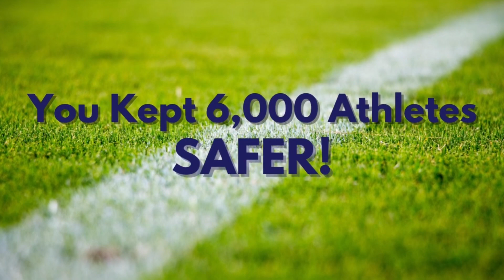2022 Year in Review - Safe Sports Network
YOU made a difference for our kids and our community this year! THANK YOU again!

Please watch this short 2022 Making a Difference Video to see how your support helps our kids every day.

Sports are much more than just a game. Athletes learn lifelong skills like courage, determination, and resilience. Student Athletes succeed better academically. And they learn the skills of effective community leadership.

On behalf of all the students and families we serve, and the entire Safe Sports team, THANK YOU.